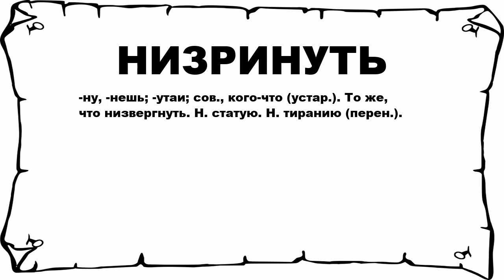НИЗРИНУТЬ - что это такое? значение и описание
Хочешь знать что значит НИЗРИНУТЬ? тогда слушай до конца. n n -ну, -нешь; -утаи; сов., кого-что (устар.). То же, что низвергнуть. Н. статую. Н. тиранию (перен.). n n Больше слов